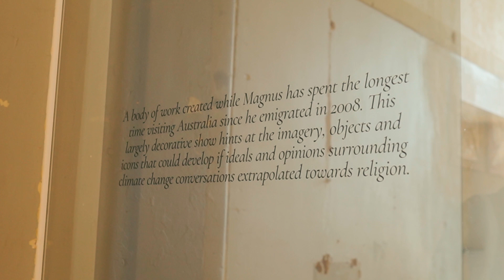melbourne vlog - exploring collingwood & gertrude st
Weekend out in Melbourne!

Embracing imperfections and the process of sucking before getting good.

Join me.

@iamchrisyap on all socials.